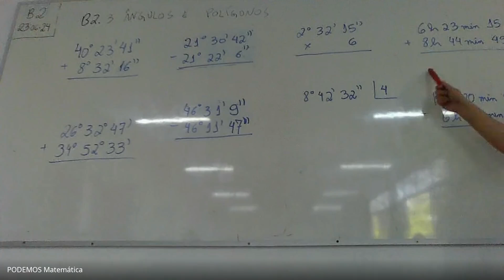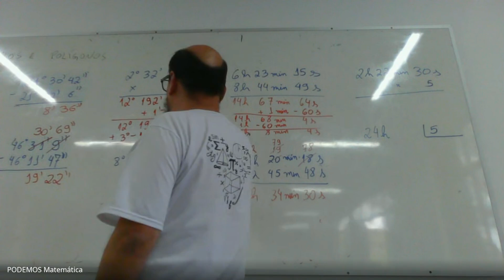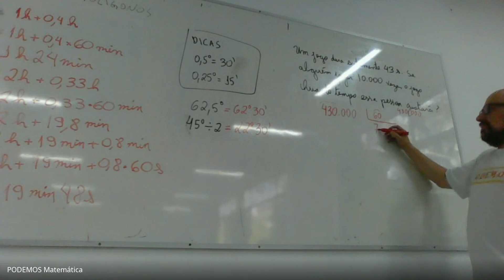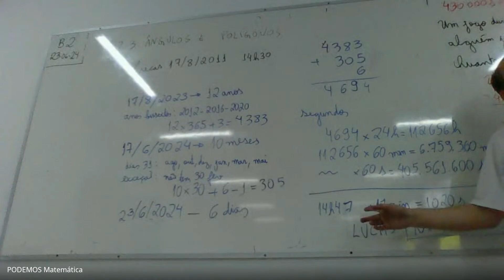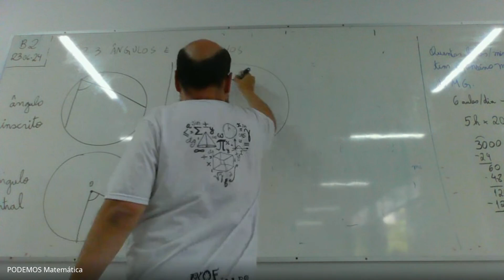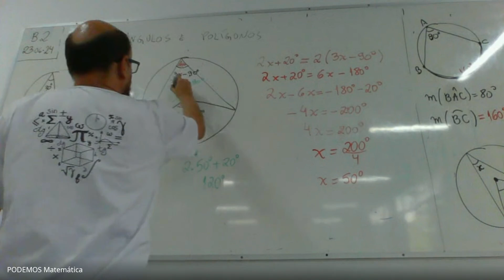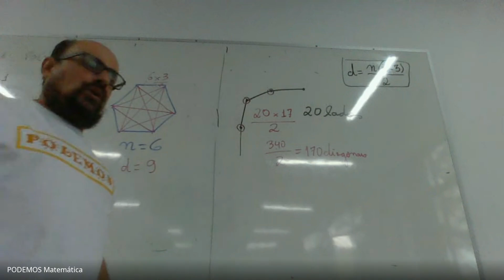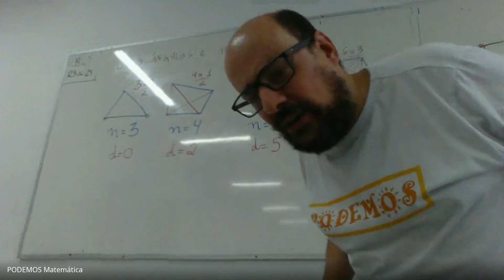B2 3 Ângulos e Polígonos 2ª Aula Parte 2 23062024